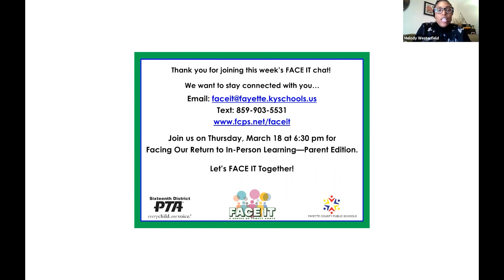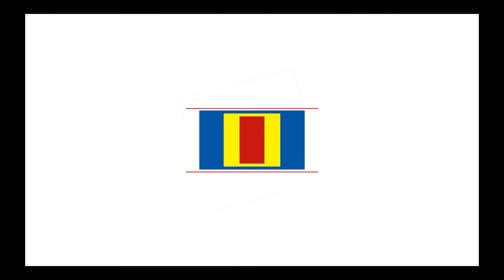Face IT - 03/11/2021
Face It: A Series of Family Chats
Return to In-Person Learning — Chat with the District COVID-19 Core Team